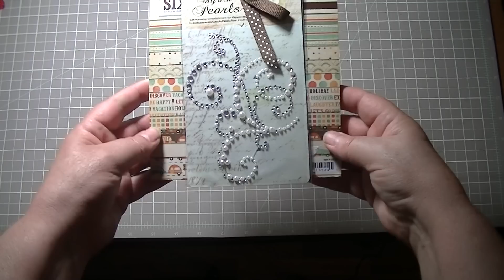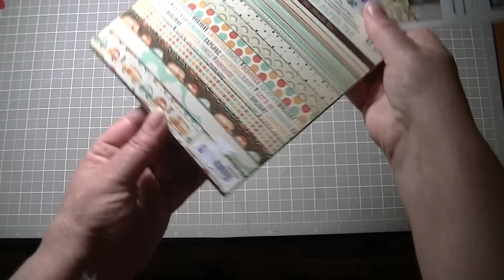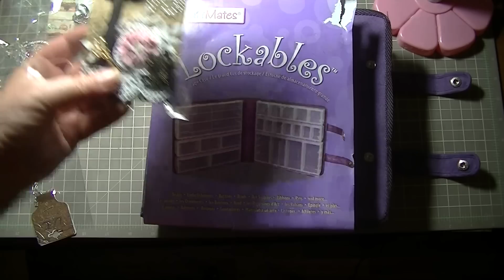RAK from Yvonne (scrapbliss♥) and mini haul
Thanks so much Yvonne. I love it!!!